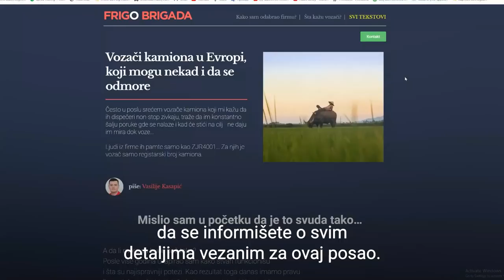VENECIJA iz ugla mladog kamiondzije